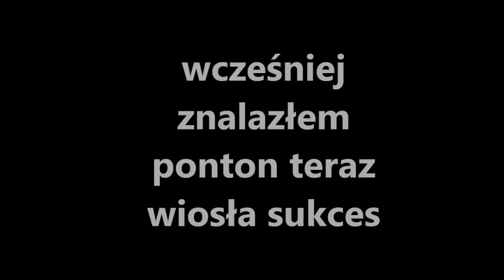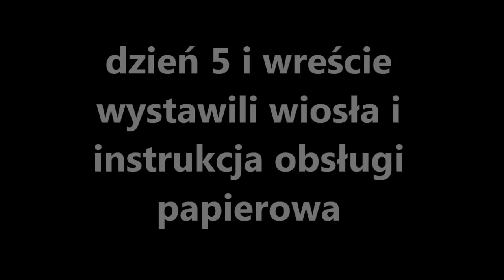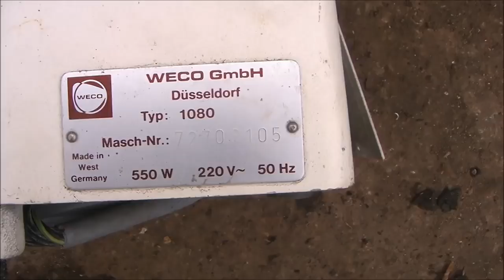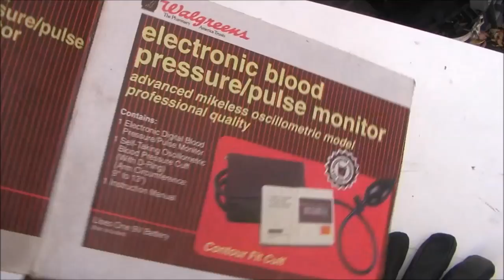Wreszcie ktoś wystawił wiosła z tego pontonu co znalazłem w tym samym miejscu na śmietniku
sukces odnalazły się wiosła ktoś pewnie kończył sprzątanie piwnicy i rzucił za kontener na dodatek instrukcja pełna papierowa nie co pognieciona ale czytelna w języku Rosyjskim